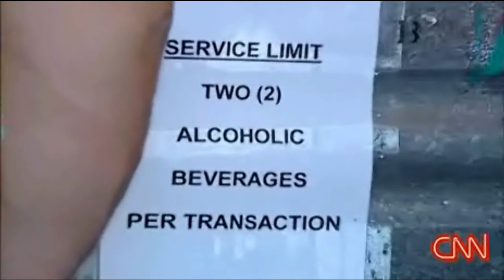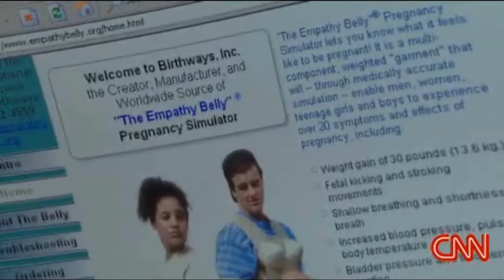CNN Tests the Beer Belly on the Streets of NYC!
Is she pregnant, or holding a six pack of beer?